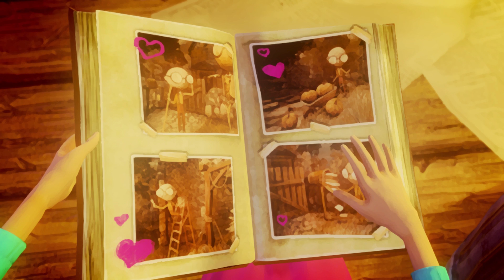Chosen Plays Last Day of June Ep. 3 Tied Down Situation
► Last Day of June:
Join Carl and June on what begins as a magical outing to their favorite spot, and try to unlock the sequence of events that could save the day – and June’s life – in this cinematic experience that will compel you to ask yourself: “What would I do to save the one I love?”

Last Day of June is an interactive tale about love and loss, from an all-star team of creators – including critically acclaimed director Massimo Guarini (Murasaki Baby, Shadows of the Damned) & award-winning musician and record producer Steven Wilson, and featuring a collaboration with writer/director/animator Jess Cope (animator on “Frankenweenie”, director for Metallica’s “Here Comes Revenge” music video).

Game title: Last Day of June
Developer: Ovosonico

Keep Up To Date!